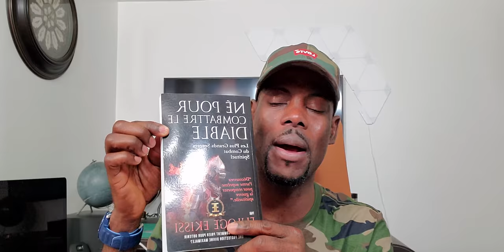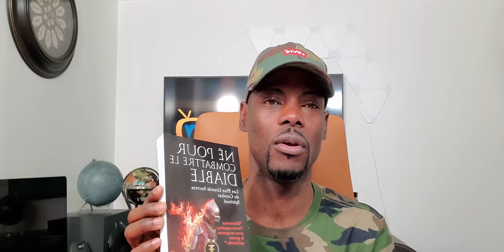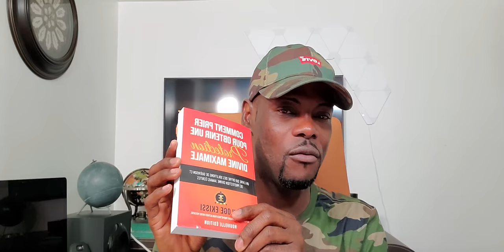Ne pour combattre le diable-Euloge Ekissi